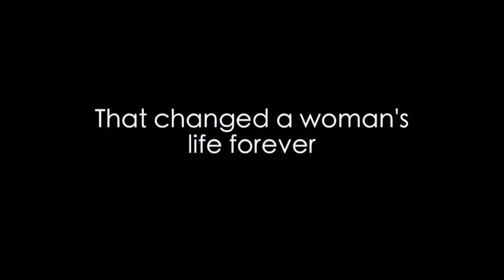The Eulogy Trailer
Check out the trailer for our new short film!

A woman struggling with addiction meets a man who sees her silent suffering. What at first seems like an odd request from him, becomes her last chance of getting sober and realizing her potential.